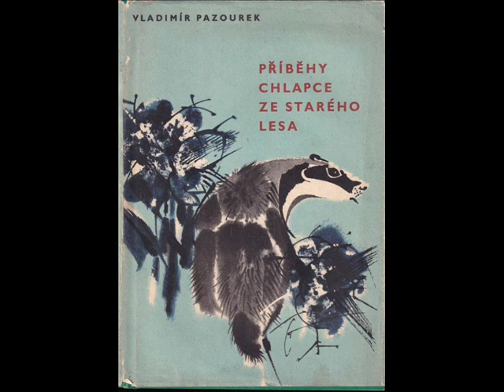PŘÍBĚHY CHLAPCE ZE STARÉHO LESA - V. PAZOUREK - ČTENÁŘSKÝ DENÍK